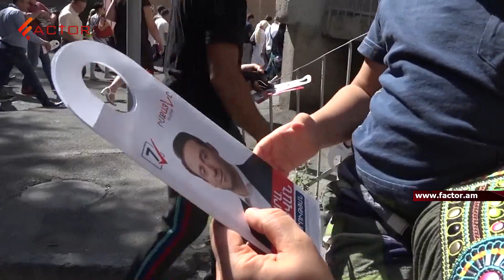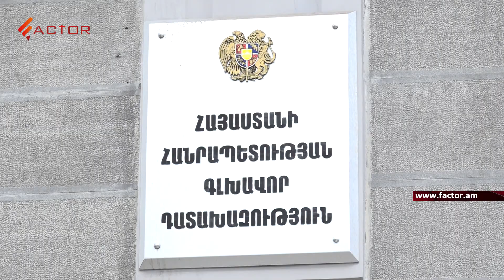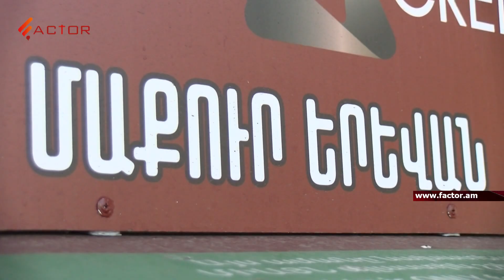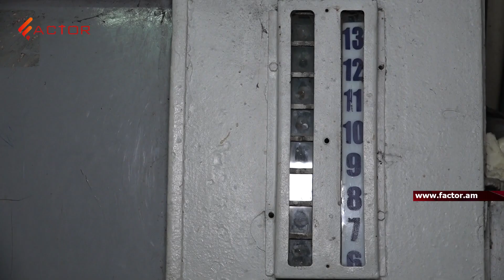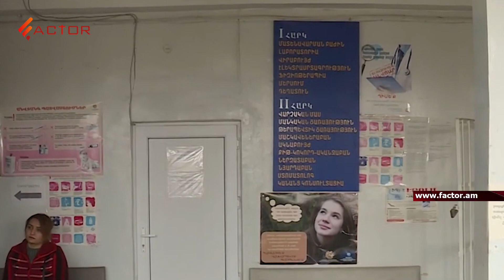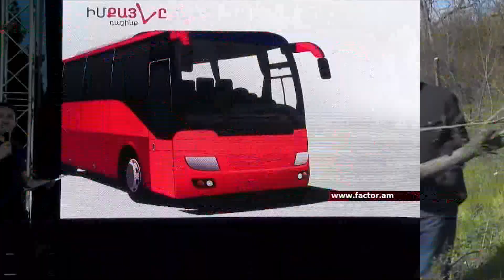Մեկ տարի՝ քաղաքապետի պաշտոնում. 7 գլխավոր խոստումների ճակատագիրը